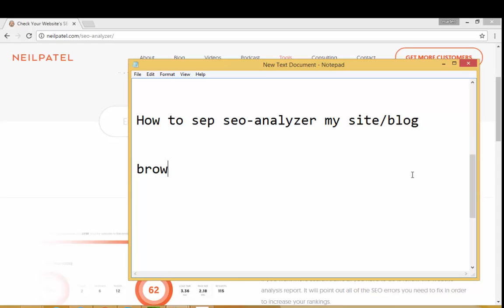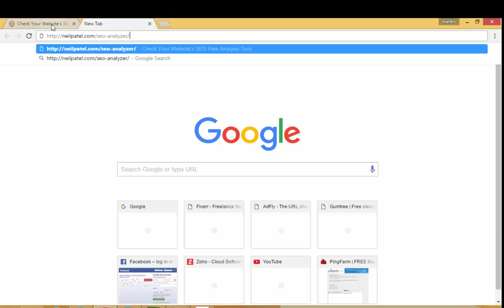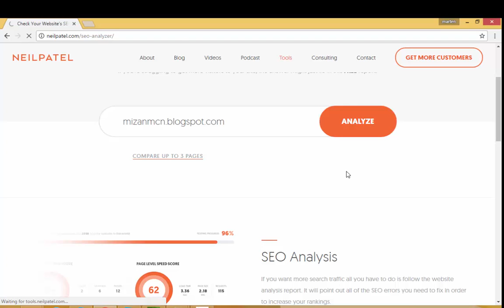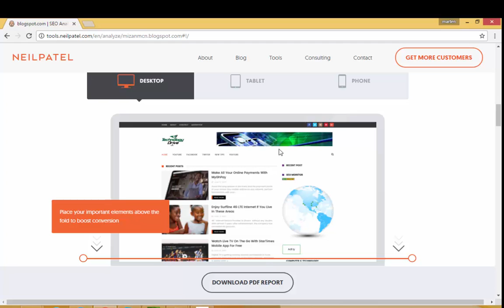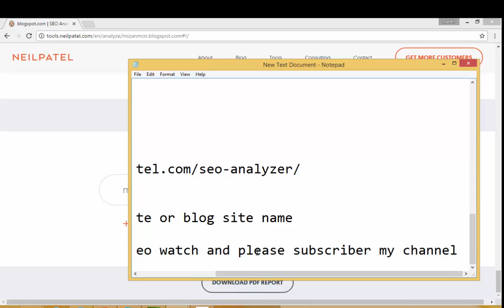seo-analyzer my site/blog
SEO Analysis. If you want more search traffic all you have to do is follow the website analysis report.Find comprehensive search engine optimization (SEO) tools for your site.A free SEO tool for content optimisation of your web pages. Easy to use and will help you improve your web page content for good SEO.All-in-one service for website speed test, web performance monitoring and website analysis (speed, SEO, quality, security).